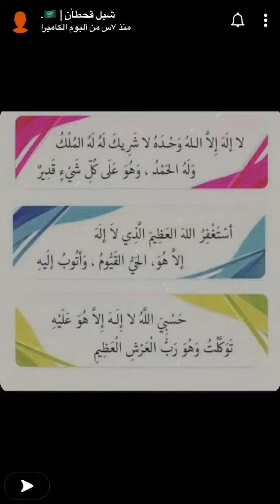شبل قحطان وقت البث وسوالف اخوه عزوز